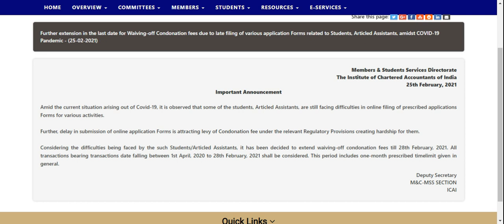ICAI waive Condonation Fee & Extend the last date of Various Form till 28th Feb 2021| Hurry and Fill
Further extension in the last date for Waiving-off Condonation fees due to late filing of various application Forms related to Students, Articled Assistants, amidst COVID-19 Pandemic.

Considering the difficulties being faced by such Students/Articled Assistants, it has been decided to extend waiving-off condonation fees till 28th February 2021. All transactions bearing transactions date falling between 1st April, 2020 to 28th February 2021 shall be considered